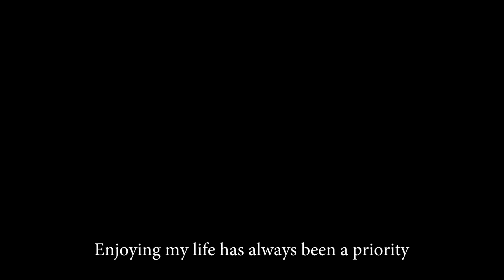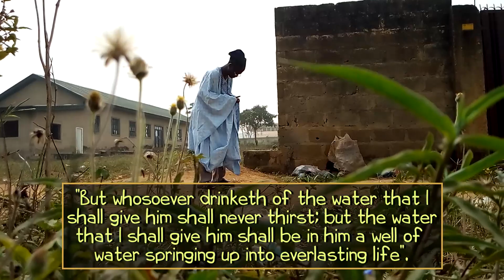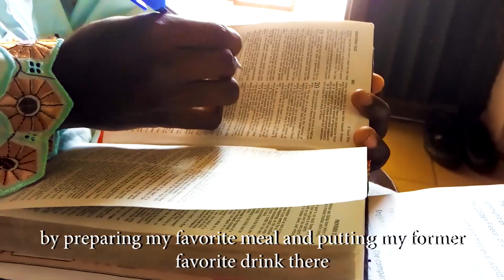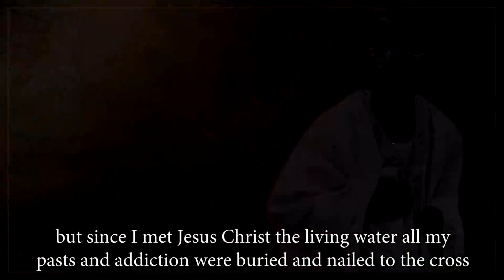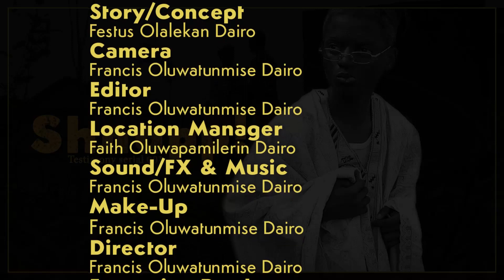Shnapp! (Testimony series 001)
A short film from the stables of Father's Courier Ministry! Watch and be blessed!